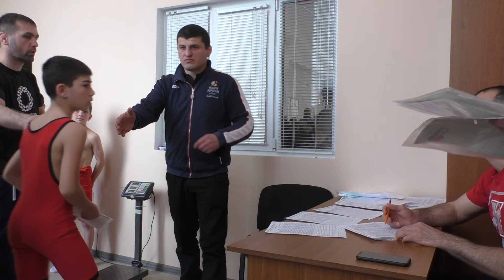Взвешивание борцов республиканский турнир в Эльхотово.